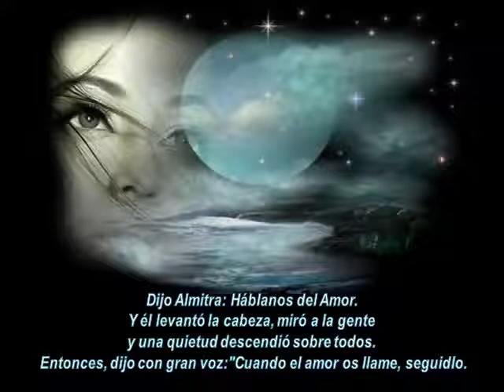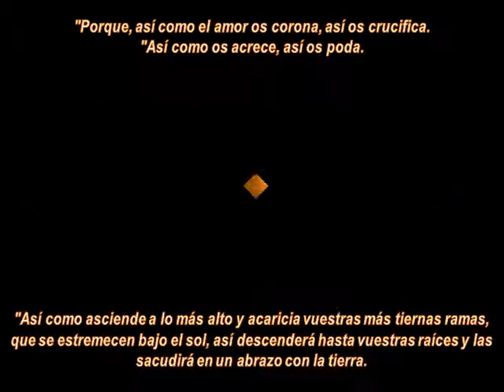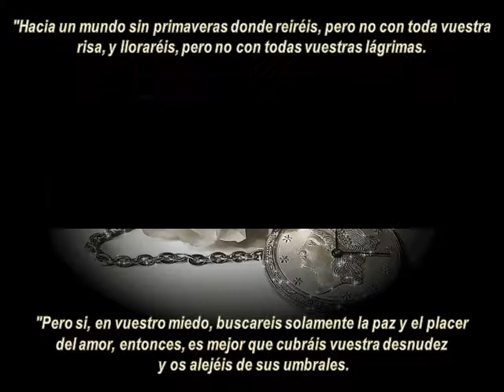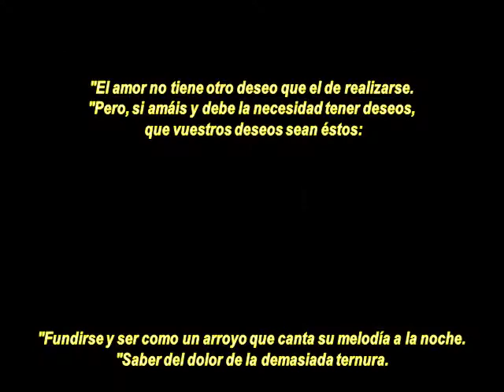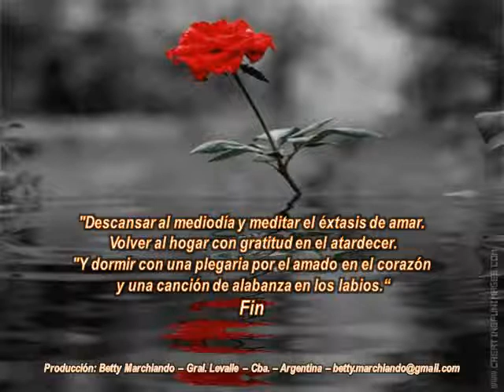KHALIL GIBRAN - EL AMOR - LIBRO: EL PROFETA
Comparto el capítulo sobre "El Amor" del libro : El Profeta de Khalil Gibran, El argumento es este (según Wikipedia): Ocho años antes de su muerte, un profeta abandona el pueblo donde ha vivido y antes de irse la gente le pide que hable de ciertos temas, cada uno de los cuales forma un capítulo del libro. Estos temas son: el amor, el matrimonio, los hijos, el dar, el comer y el beber, el trabajo, la alegría y el dolor, y otros valores fundamentales en la vida. El gran poeta nos regala toda la belleza de sus palabras sabias para hablar del Amor.Disfrutemos y reflexionemos, mientras escuchamos los sonidos de"Space Coast" por Topher Mohr and Alex Elena